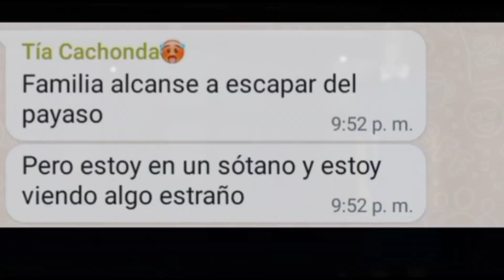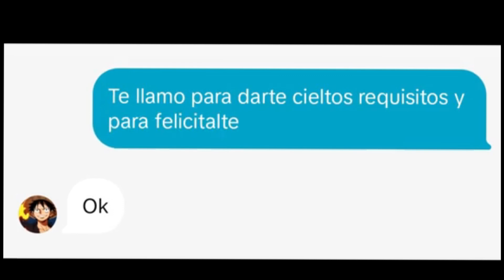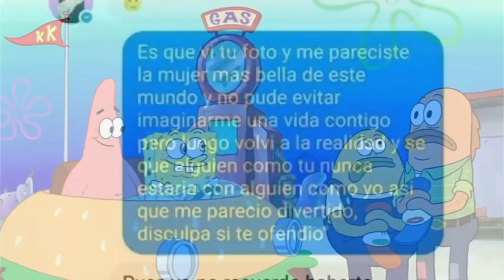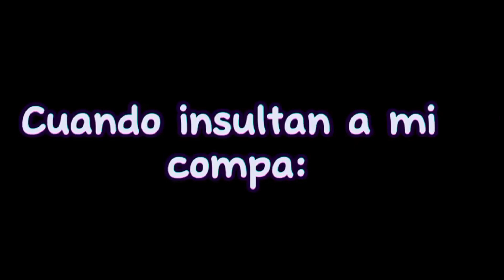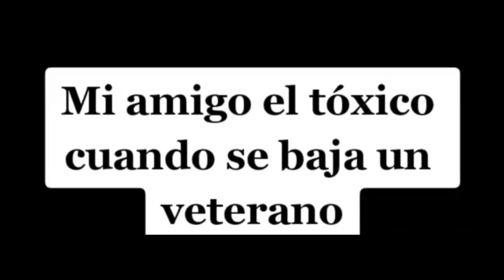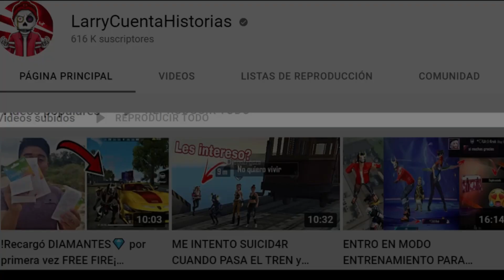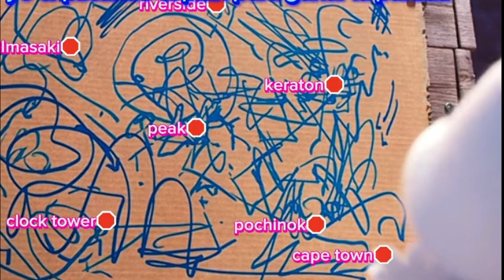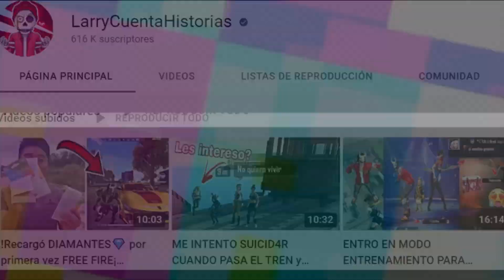😂🔥15 MINUTOS de SI TE RIES PIERDES en FREE FIRE tiktok #58 🍆🥵